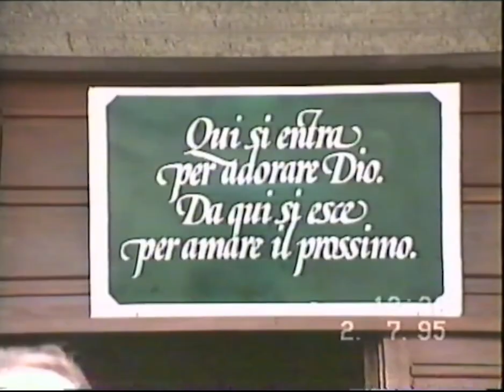02 Luglio 1995 - Matrimonio Figlia di Cetta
Matrimonio di Giusy Basirico e Salvatore Cusenza con:
Manuela Chieppa
Vito Galsano
Gerardo Galsano
Michele Galsano

Cetta Chieppa
Michele Basiricò
Giusy Basiricò
Andrea Basiricò

Anna Chieppa
Graziano Milan
Mauro Milan
Riccardo Milan

Michela Chieppa
Erminio De Donato
Angelo De Donato
Fabio De Donato

MariaRosa Chieppa
Claudio Leo
Jessica Leo
Ivan Leo

Franca Chieppa
Giocchino Creaco
Samantha Creaco
Beborah Creaco

Giuseppe Chieppa
Luigina Corazza
Marco Corazza
Rossella Corazza

Salvatore Cusenza
Rocco Cusenza
Carmela Bardonaro
Fabio Cusenza
Simona Cusenza
Maurizio Cusenza
Francesco "BaCaz" Chieppa
Anna Amoruso
Grazia "Nella" Capriati
Francesco "Pierino" Mitrotta
Roberto Mitrotta
Emanuela "Uela" Chieppa
Armando Meola
Marco Meola
Paolo Meola
Carmela "Lella" Chieppa
Mario Ricciardelli
Vittorio "Cioppi" Ricciardelli
Giorgio Ricciardelli
Rosetta "Tetta" Lombardi
Raffaele "Lele" Lombardi
Andrea Acquaviva